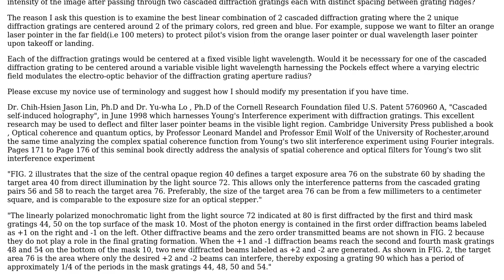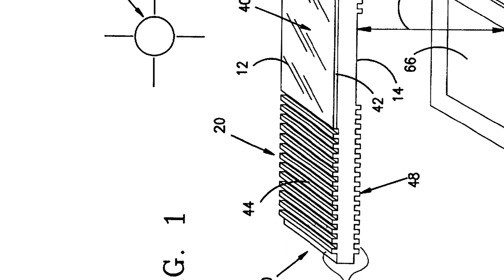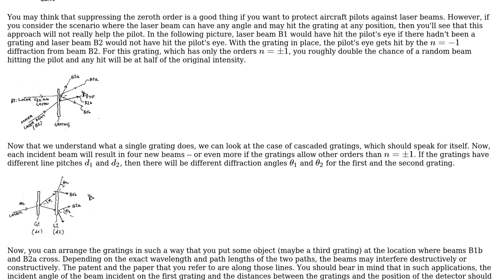What happens when very bright coherent light and weaker incoherent background light passes...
Engineering: What happens when very bright coherent light and weaker incoherent background light passes through doubly cascaded diffraction gratings?

With thanks & praise to God, and with thanks to the many people who have made this project possible! | Content (except music & images) licensed under CC BY-SA | Music | Images & others | With thanks to user Han-Kwang Nienhuys user Frank and the Stack Exchange Network Trademarks are property of their respective owners. You are responsible for your own actions.